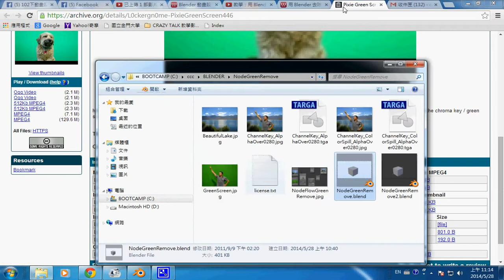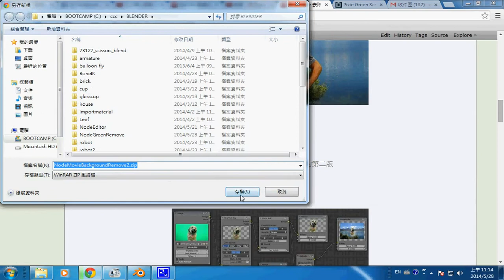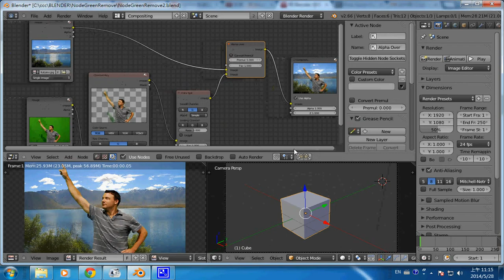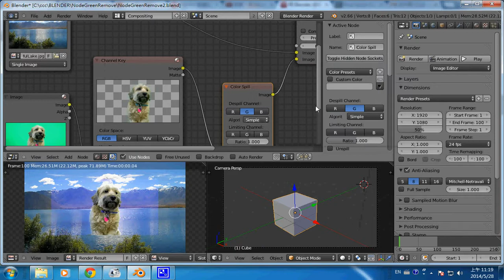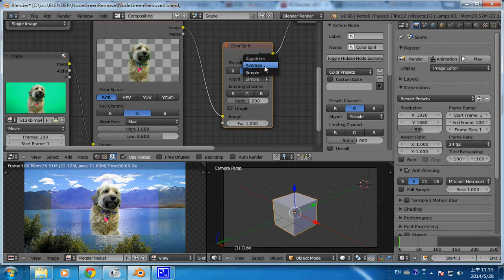blender 動畫：去除綠背景 2 (影片 有殘影) -- blenderGreenRemove2